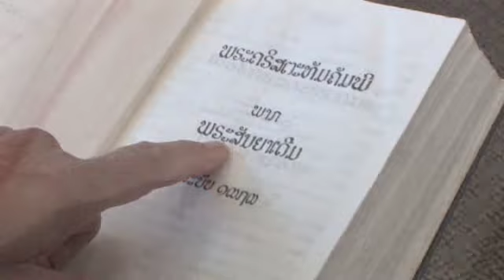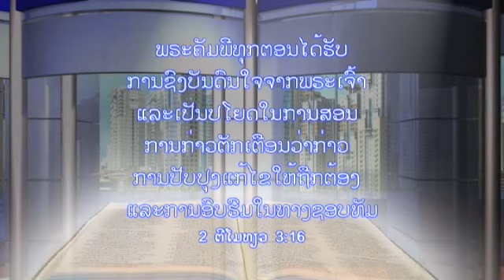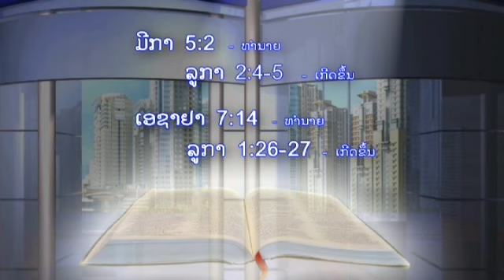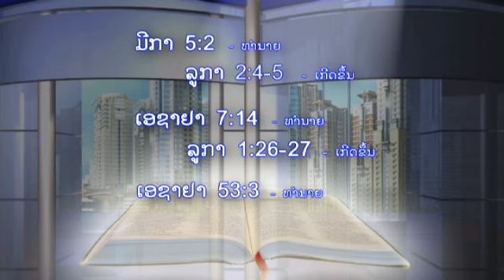ຄຳທຳນາຍກາຍເປັນຈິງ (The End Time Prophecy) คำทำนายกลายเป็นจริง Part 1/3 | ອ.ຈ ແສງທອງ ແສງທິບ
This video is another dynamic presentation by LaoChristian.org aka Sieng Khaen Lao Gospel ministry. You are about to explore the depth of the Bible's truth and how prophecies are fulfilled. Lao people can now understand the importance of this holy writing. Join us as we discover how God's word always comes true.

Our ministry is dedicated to sharing the life-changing message of Jesus to the Lao-speaking community.

ຄຳທຳນາຍກາຍເປັນຈິງ (The End Time Prophecy) คำทำนายกลายเป็นจริง
ອ.ຈ ແສງທອງ ແສງທິບ | Pr. Saengthong Saengthip